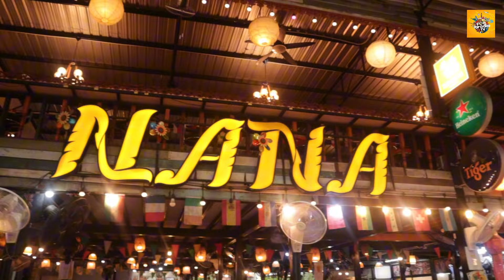Amazing Local Seafood In Thailand | Nana Food Sea Court | Food Paradise Tv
For Travel & Affordable Packages Contact
IWT Leasure & Events

Welcome to Food Paradise TV! In this exciting episode, we kick off our recent international trip to Thailand with an action-packed Day 1 itinerary, organized by I Will Travel agency in collaboration with Unbox Karnataka YouTube Channel.

🛫 Departure from Bangalore:
Join us as we embark on our journey from Bangalore airport, filled with excitement and anticipation for the adventures that await us in Thailand.

🏨 Check-In at Bangkok Place Hotel:
After a smooth flight, we arrive in the bustling city of Bangkok and check in at the comfortable and conveniently located Bangkok Place Hotel. We'll give you a quick tour of our hotel and share our first impressions of the city.

🍳 Breakfast at the Hotel:
Kickstart your day with us as we enjoy a delicious breakfast at the hotel, featuring a variety of local and international dishes to fuel us for the day's activities.

🦁 Safari World Tour:
The highlight of Day 1 is our visit to Safari World, one of Bangkok's most popular attractions. Experience the thrill of getting up close with exotic animals, enjoying exciting shows, and exploring the vast wildlife park. From majestic tigers to playful dolphins, this tour is a must-see for animal lovers and adventurers alike!

Don't miss out on our travel vlogs, food reviews, and cultural explorations!

Did you enjoy our Day 1 adventure in Bangkok? 🌟✈️